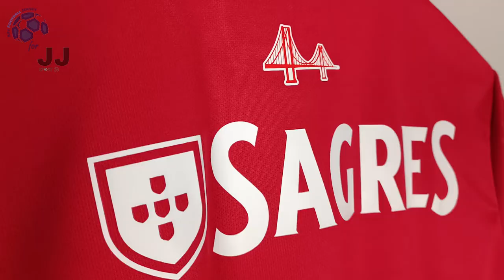Benfica Home Jersey 22/23 (JJSport24) Fan Version Unboxing Review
Discover the 22/23 Benfica Home Jersey (Fan / Stadium / Replica Version)

You can use the $ 3 coupon to buy whatever you want on JJSport24 included the Benfica Home Jersey 22/23.

🕘 Timecodes
00:00 Overview
00:22 Details View
01:09 Ranking
02:00 Dimensions & Try On

Please watch the Benfica Home Jersey 22/23 video review in 1080p (HD) 📺

Follow me also on TikTok @my.football.jersey to watch the Benfica Home Jersey 22/23 video review in a different way. 💥